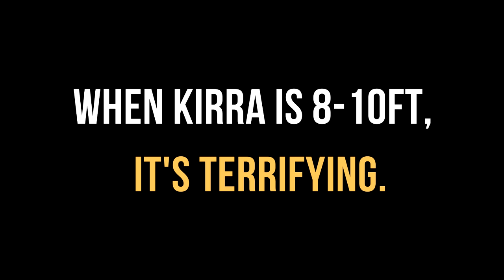The Ride of Your Life - Surfing XL Kirra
Kirra is one of the most perfect waves on the world and when its 4-6ft it is an intense wave that can give you the ride of your life. However in cyclone season it can hit 10ft and that when your ride of your life can become he worst beating of your life. Check out the maddness and skill possessed by those who paddle in and pull under.